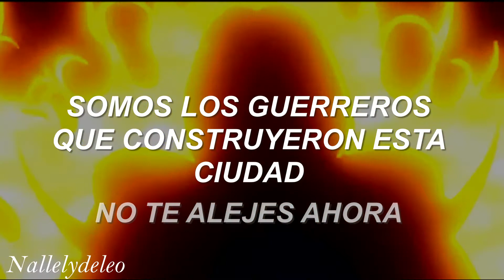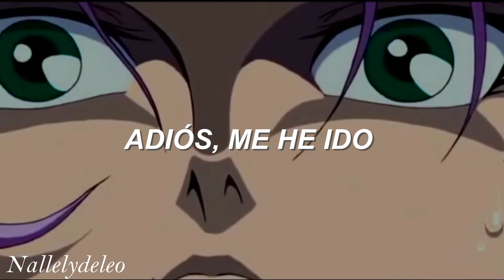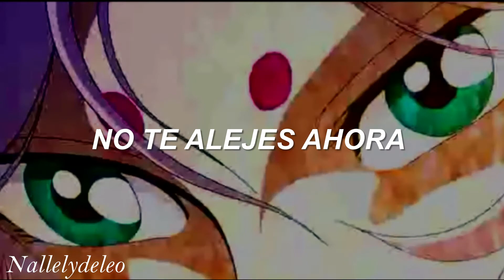Warriors - Imagine Dragons // Mu de Aries // Sub español y Lyrics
❀꒰· "Por que no es la armadura lo que define el valor de un santo, lo que importa es el cosmo; no hace falta repetirlo, quien pueda encender más su cosmo vencerá" - ✧ Mu de Aries

✧ vídeo hecho sin fines de lucro ✧

✧ con fines informativos ✧

✧ cualquier error me lo hacen saber✧

✧ la traducción no es literal, esta acondicionada para que encaje con el ritmo ✧